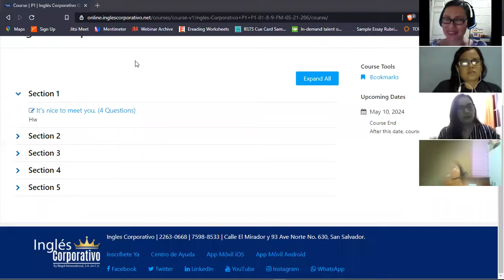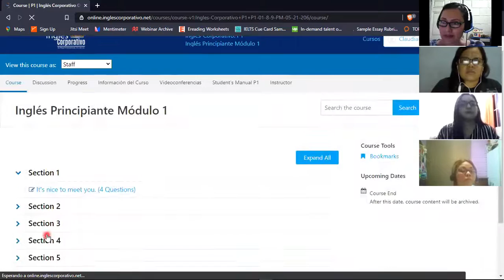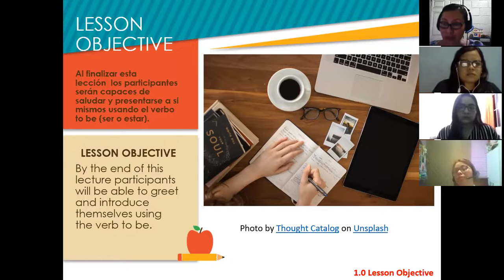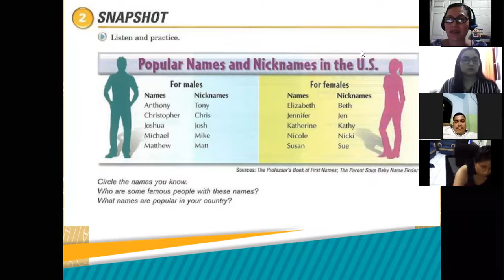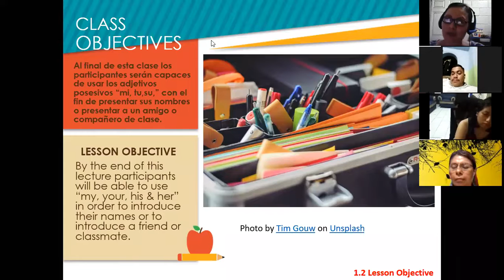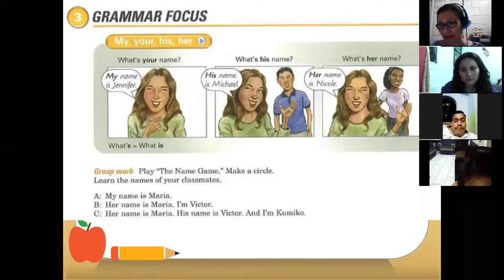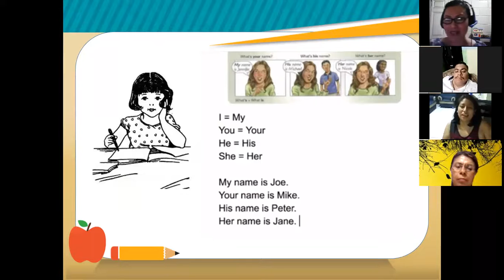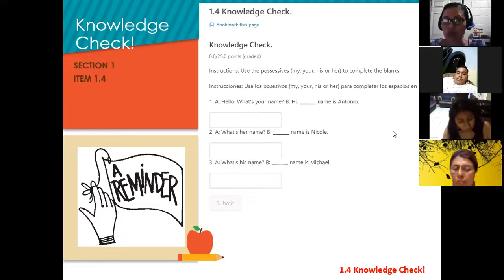Inglés Corporativo-Session 1-P1-01-8-9-PM-05-21-206- Introduce Yourself-May 17th